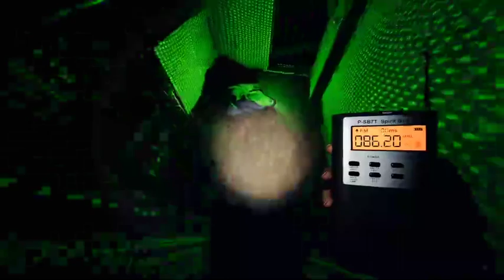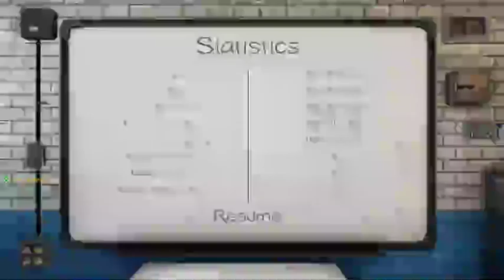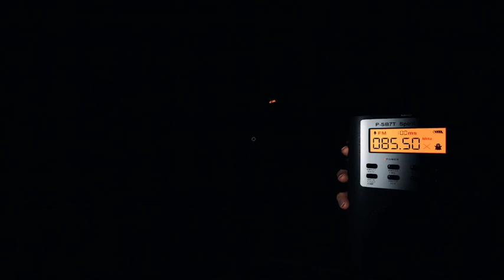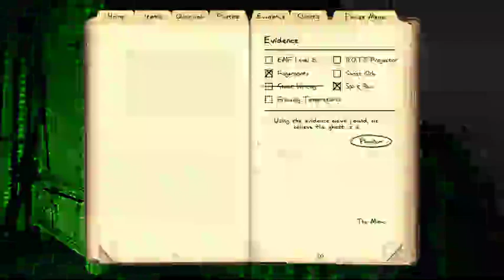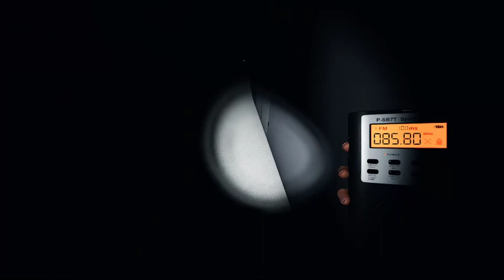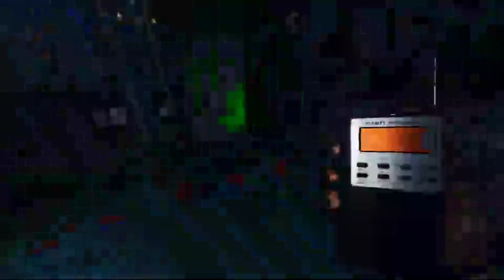Spooky scary skeleton?! oh wait that's a ghooooost!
I get really pissed off at a ghost in this video, it was funny to see! This is a very old stream at this point! I streamed it last year when I first started streaming on twitch! Check my channel for me being live tomorrow! Info bellow!

I stream on twitch 5 days a week sometimes 6!
Monday - Friday / Monday-Saturday 8 pm -2 am pst